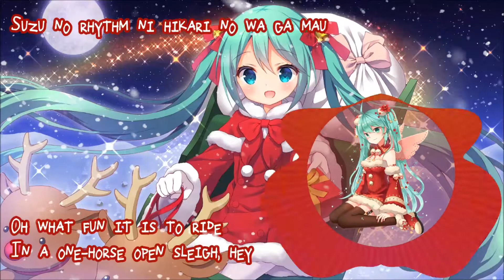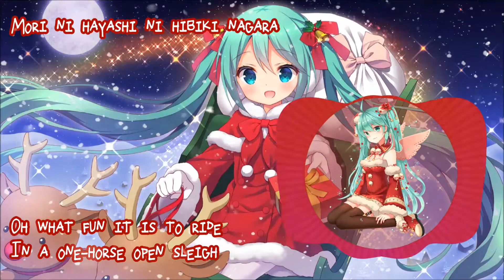Nightcore - Jingle Bells [Japanese Christmas Special]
MERRY CHRISTMAS!
Let's celebrate by singing together - one, two..

Artist: Aki Maeda

Hatsune Miku from Vocaloid